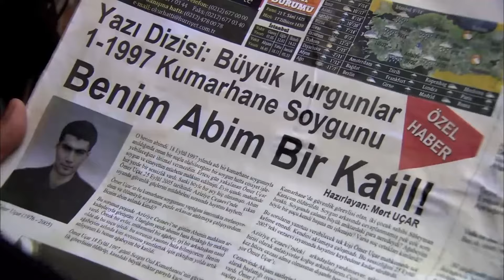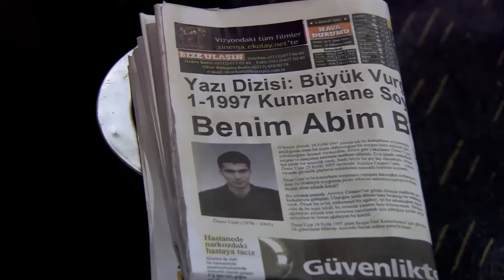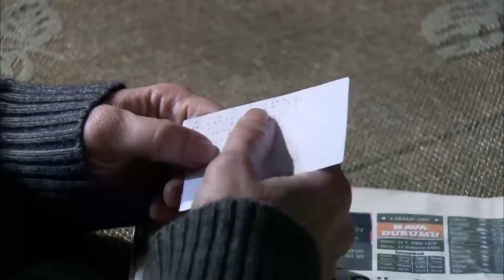Ezel Complet Subtitrat Română Episodul 23